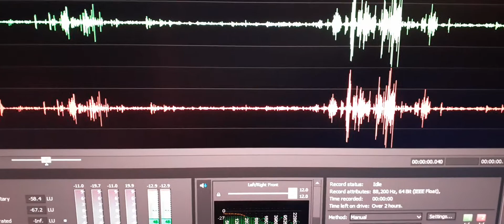1. My son Jeremy’s EVP “Dad, how are you?” was spoken.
Last night I was too sick to do this through the night. This recording was done around 10am this morning. Although my daughter was doing home schooling, I had a chance to record for a few moments